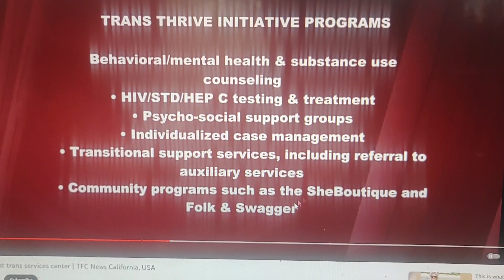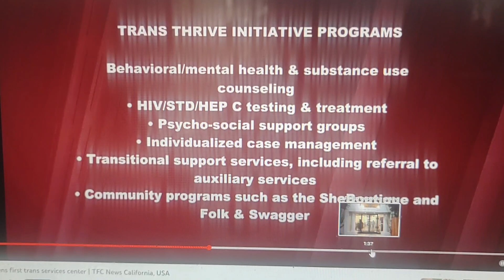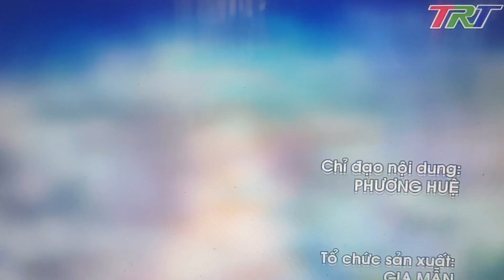San Francisco opens first trans service center